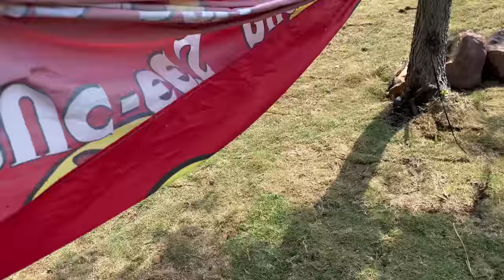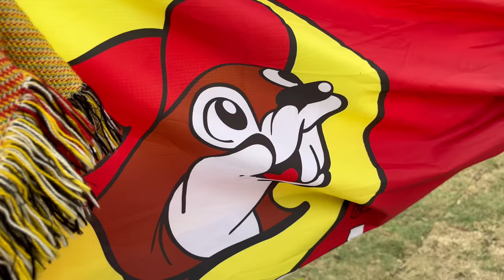Gort Learns to Love Again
BASED AND SIGMA PATRICK BATEMAN??? 😳